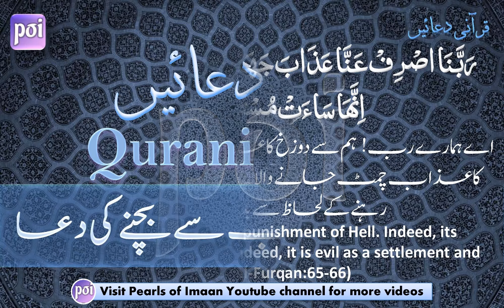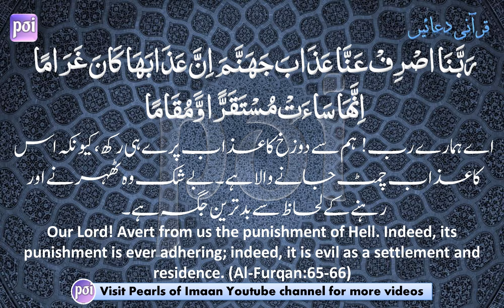DUA THAT WILL SAVE YOU FROM Hellfire ( JAHANNAM KE AZAB SE BACHNE KI DUA )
Our Lord! Avert from us the Wrath of Hell, for its Wrath is indeed an affliction grievous,- Evil indeed is it as an abode, and as a place to rest in [25: 65-66]

Rabbanas-rif 'anna 'adhaba jahannama inna 'adhabaha kana gharama innaha sa'at musta-qarranw wa muqama

DUA THAT WILL SAVE YOU FROM HELLFIRE ( Jahannam )